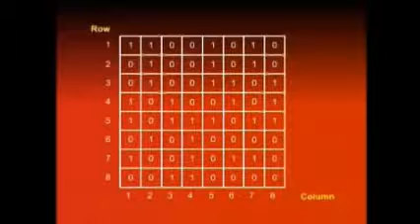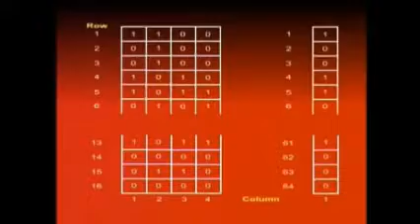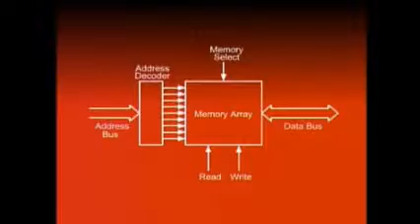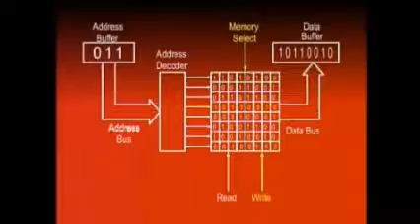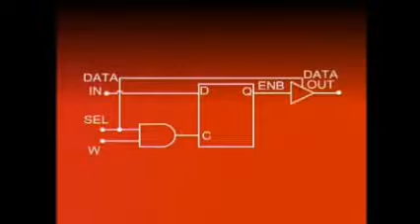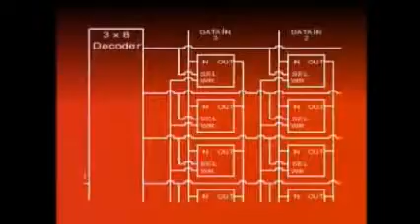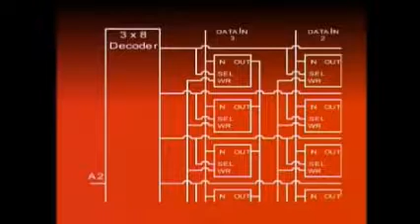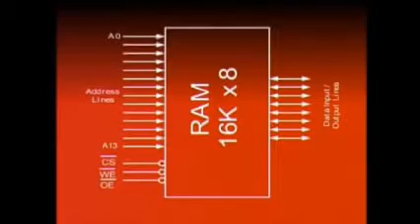Digital and logic Design lecture 39